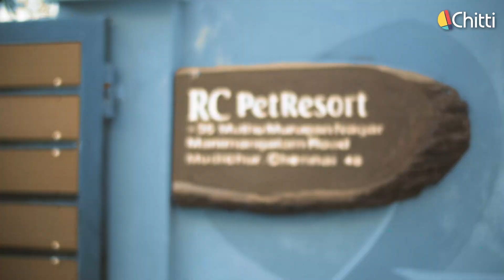Why Do Dogs Pee on Wheels? 🐕 The Science Will Shock YOU !!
Why Do Dogs Pee on Tyres or wheels ?                                                                                                                   Why do dogs pee on tires or go crazy chasing bikes and cars? It might seem like random, quirky behavior, but there’s actually a scientific reason behind it! 🧪🐶

In this video, we dive into the fascinating world of pheromones—the invisible chemical signals that dogs use to mark territory, send messages, and communicate with other animals. 🚗🐾
The Science Will Shock YOU !!  chitti

🔬 What you’ll learn:
✅ Why dogs prefer car tires over walls or poles 🚙
✅ The role of pheromones in dog behavior 🐕💨
✅ Why some dogs go wild chasing moving objects 🏍️🐶
✅ How this secret chemical communication affects the way dogs interact!

From pee marking to wild chases, dog behavior is more scientific than you think! Watch till the end to see how pheromones shape the way dogs understand the world! 🧐🐾

Dogs